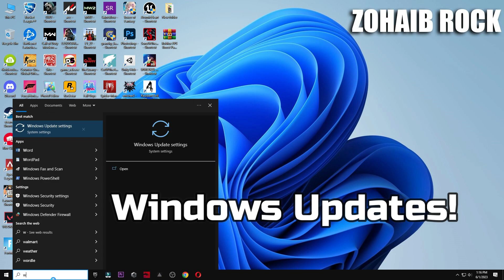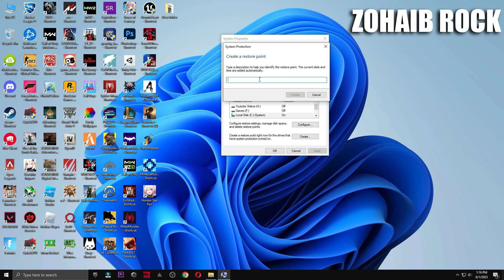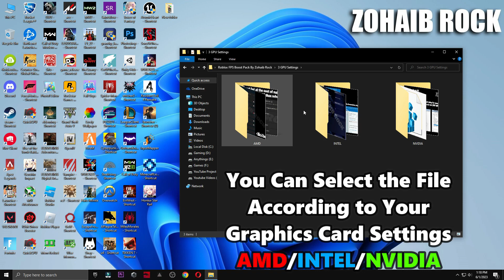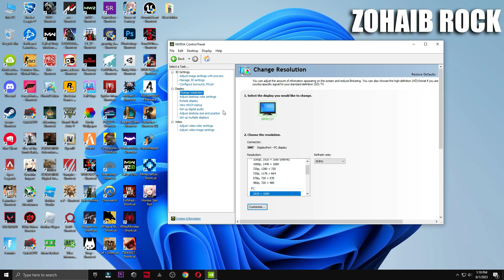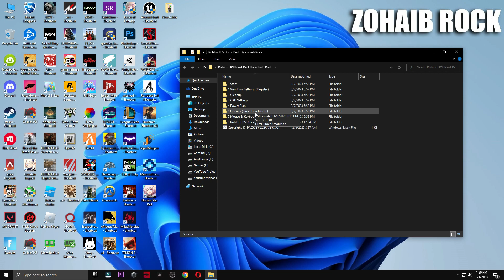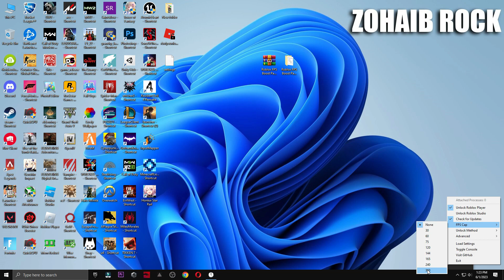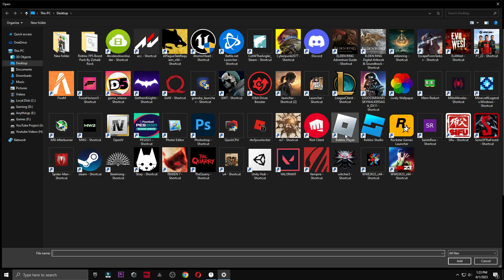How To Get More FPS on Roblox - FPS Boost to Stop Lag & Run Roblox Smooth in 2023 Updated!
This video is an ULTIMATE fps boost guide for Roblox to get better fps and run Roblox smoothly. This unfortunate isn't a tutorial that works on Mobile, works on iPad or works on iOS & Android so if you want a tutorial about how to get better fps on iOS or How to get Better FPS on Android on Roblox, then drop a like and subscribe.

This video will help you get better fps on Roblox so that you can stop lagging on Roblox. This Roblox lag fix is working during 2023. Enjoy smoother Roblox after watching this video! If you want to increase your FPS significantly, then by the end of this video, your gameplay quality should be magnificent and you should get high frame rates on high graphics quality. That can be 60fps to 100fps to 150fps, 200fps and even higher fps! This is some Roblox boost tricks to get better fps on a low end PC or a mid end PC or a high end PC. This tutorial is for how to get better performance on Roblox PC, not mobile or iOS & Android though. This specifically works effectively on a Laptop so I could technically title this video "How to get better fps on Roblox on Laptop" but it's also for any Windows 10 or Windows 11 device too. If you have a bad / crappy PC and want better FPS on Roblox, this is the tutorial for you! Unfortunately, this video is not how to fix lag on mobile because this isn't available on mobile, however, if you want a mobile tutorial, let me know in the comments section down below!

▬►𝐆𝐚𝐦𝐢𝐧𝐠 𝐏𝐂 𝐒𝐩𝐞𝐜𝐬:
CPU: Intel Core i9-10900k 3.70GHz
GPU: RTX 3070 8GB
RAM: 48 GB DDR4
Motherboard: ROC STRIX B460-F GAMING
Power Supply: GIGABYTE 80 Plus Gold 750W

▬►Secondary PC Specs:
CPU: Intel Core i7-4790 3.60GHz
GPU: AMD RX 570 4gb
RAM: 16 GB
Motherboard: ASROCK-Z87 PRO 3
Power Supply: EVGA 80 Plus Bronze 850W